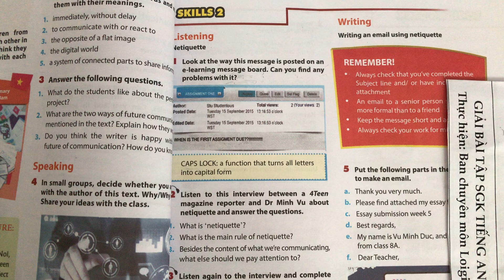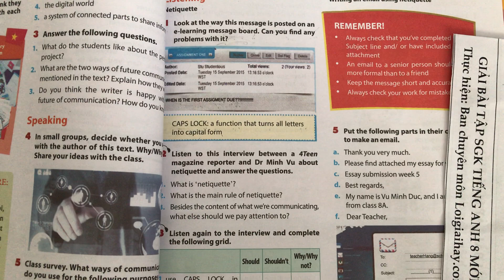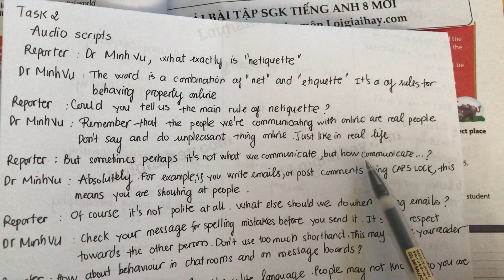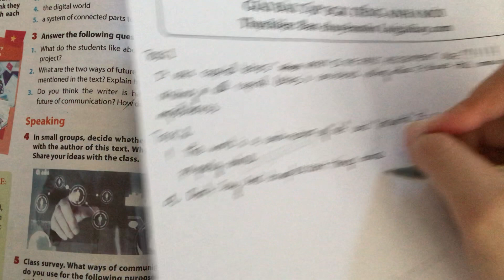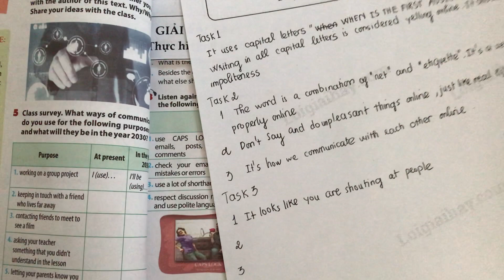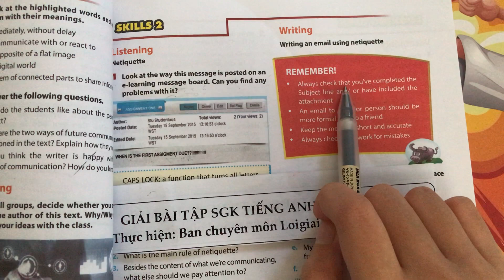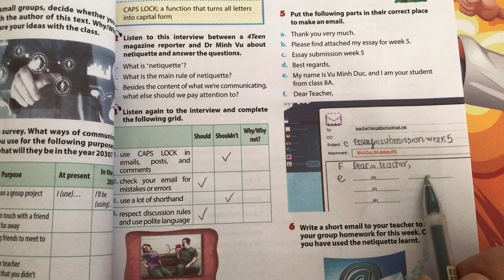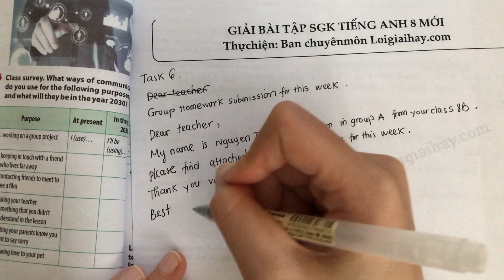Skills 2 trang 45 Unit 10 SGK Tiếng Anh lớp 8 mới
Trả lời Skills 2 trang 45 Unit 10 SGK Tiếng Anh lớp 8 mới với lời giải chi tiết, ngắn gọn nhất sẽ giúp các em nắm bắt các kiến thức cơ bản và nâng cao một cách nhanh nhất
Phần mở đầu: 00:00
Task 1: 00:20
Task 2: 04:05
Task 3: 15:00
Task 4: 20:39
Task 5: 23:35
Task 6: 29:00 .